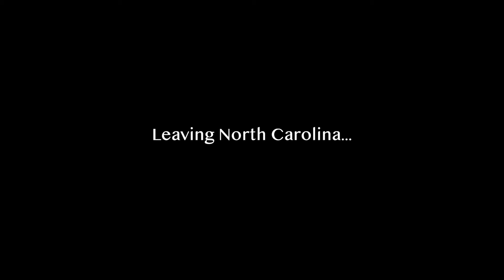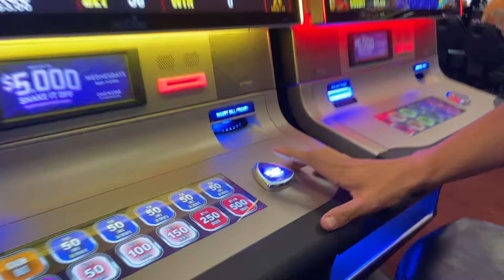Speedy Coast to Coast Journey l VanLife Week 3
For those of you who also appreciate longer content (I posted a shortie of this journey too). I feel only a longer form video could capture the drive a bit better 😊 We went from the east coat to the west in about 40 hours. Took a few stops to sleep & for Andrew to work. Now since we don't have anywhere to be we are just flowing. I hope you are doing good! 💕 💐

Eureka Stove Top
Bug Screen
Electric Tea Kettle
Collapsible Dish Drying Rack